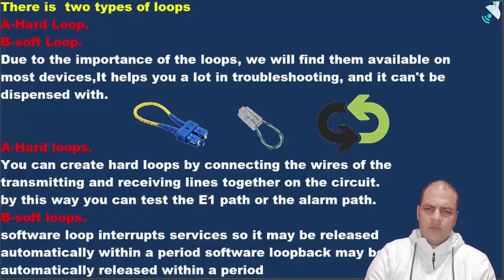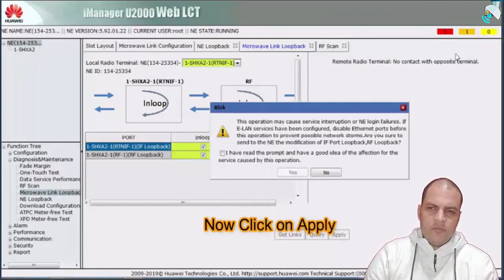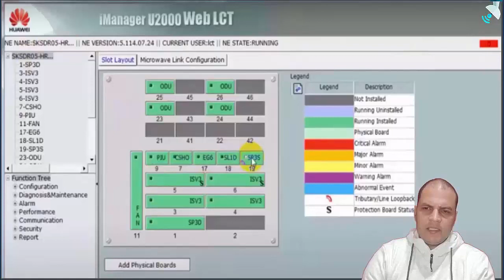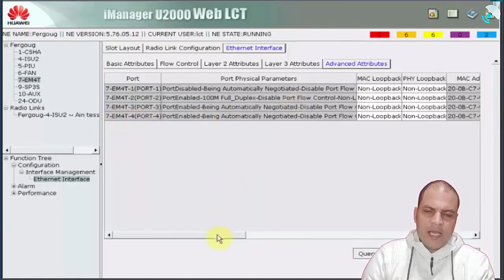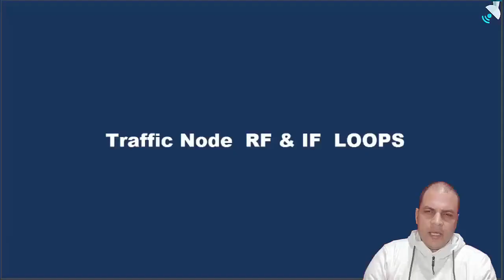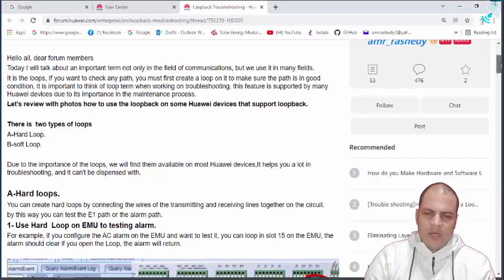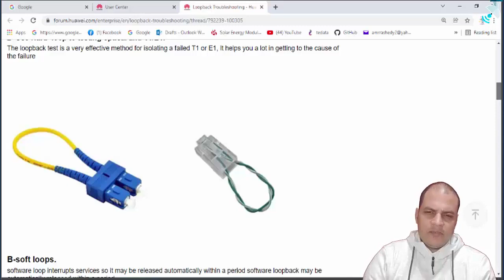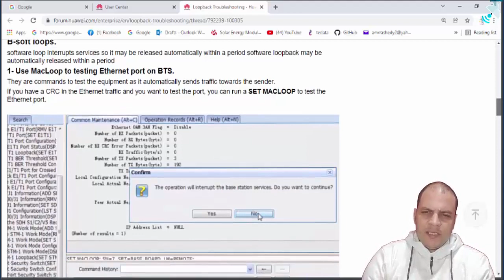Loopback Troubleshooting (TN, RTN, Siae)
Hello all, dear Channel members
Today I will talk about an important term not only in the field of communications, but we use it in many fields.
It is the loops, If you want to check any path, you must first create a loop on it to make sure the path is in good condition, It is important to think of loop term when working on troubleshooting, this feature is supported by many Huawei devices due to its importance in the maintenance process.